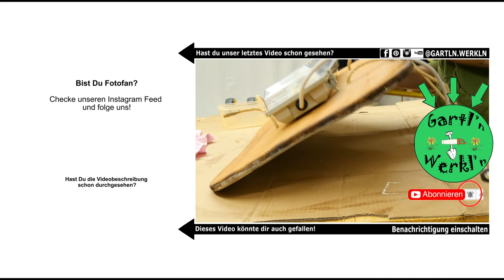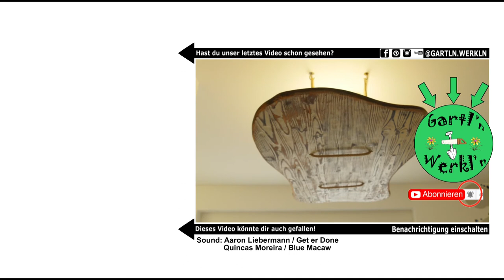Deckenlampe im Vintage Stil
Diese indirekte Beleuchtung kannst du mit ein wenig Geschick ohne Probleme selber nachbauen. Wir bürsten ein einfaches Holzbrett, Flämmen es ab, verspachteln es mit Acryl und lassen es mit Leinöl ein. Total einfach und relativ günstig.